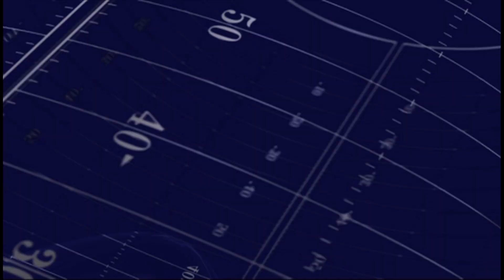Top Five Arkansas High School Football Athletes Of 2013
Coach Schuman ranks the top five players from the state of Arkansas. To find out the top ten athletes,

Photos/Video courtesy of Hudl, Alabmamintel, Leggman31652002, MeticoulousProdcutions, NUCFootball, arkansasonline.com, arkansas.247sec.com, couriernews.net, mississippi.scout.com, 247sports.com

National Underclassmen Football Combine and Football Camp for Top Prospect Football Players looking to get recruited for college football